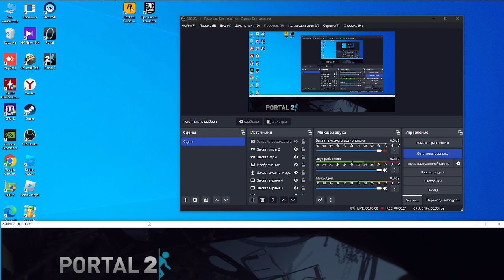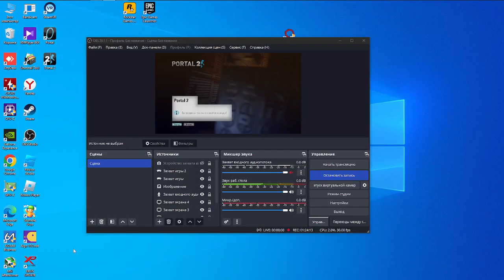Portal 2 начало прохождения